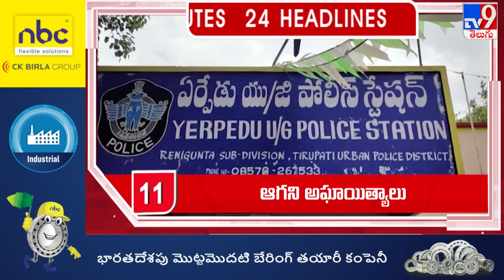4 Minutes 24 Headlines | 11 AM | 13-07-2024 - TV9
4 Minutes 24 Headlines | 11 AM | 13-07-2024 - TV9